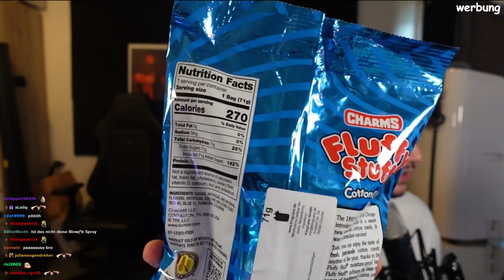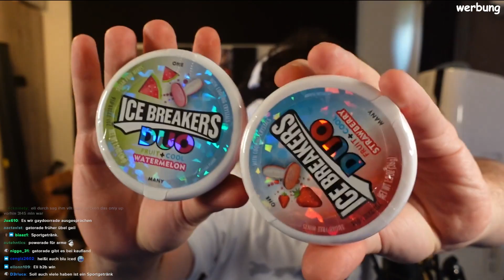ein ganz normales süßigkeiten opening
▬▬▬▬▬▬▬▬SOCIALS▬▬▬▬▬▬▬▬
▬▬▬▬▬▬▬▬SOCIALS▬▬▬▬▬▬▬▬

Impressum & Postfach:
24118 Kiel
Deutschland

✘ Die Verlinkungen sind sogenannte Amazon Reflinks.